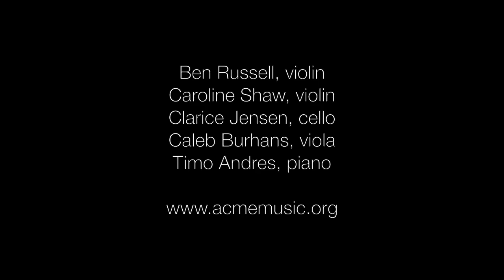ACME performs "Snowflake Lake" by Clarice Jensen from "5x5"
"5x5" is a five-movement suite, featuring movements by five members of ACME (Caroline Shaw, Caleb Burhans, Clarice Jensen, Timo Andres, and Clarice Jensen) commissioned by Five Boroughs Music Festival and premiered on September 11, 2015 at The National Opera Center, NYC.

Performed by American Contemporary Music Ensemble
Ben Russell, violin
Caroline Shaw, violin
Clarice Jensen, cello & artistic director
Caleb Burhans, viola
Timo Andres, piano